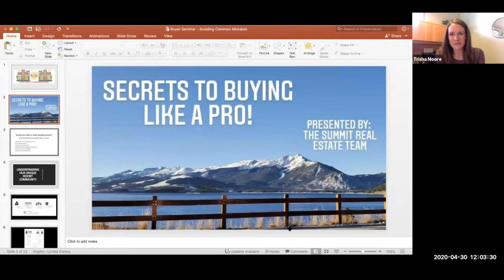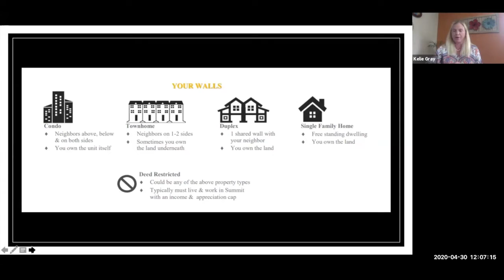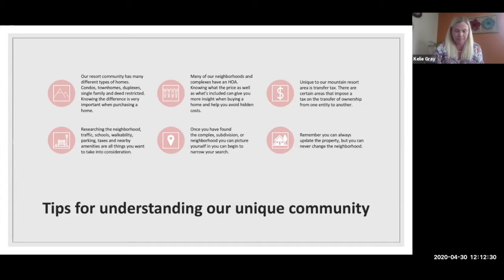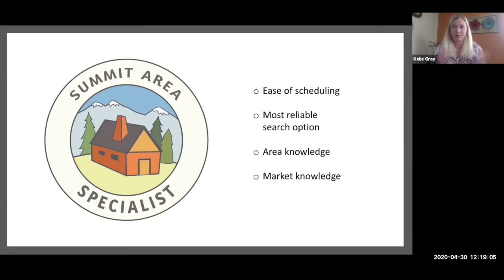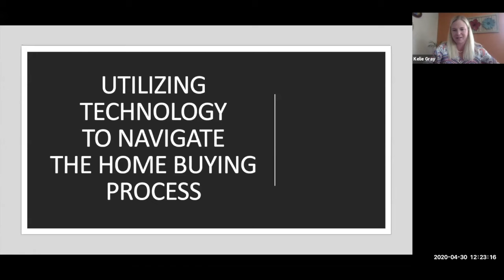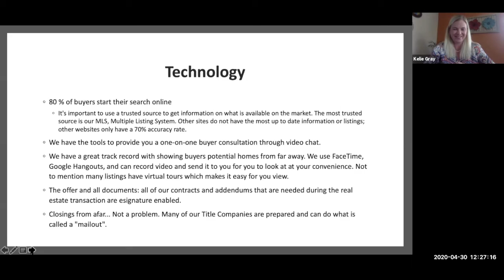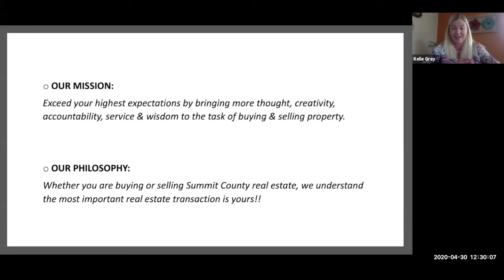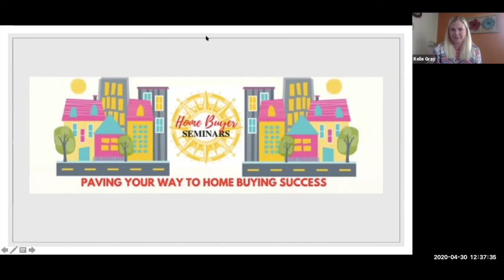Secrets to Buying Like a Pro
Paving Your Way to Home Buying Success Webinar Series
Webinar #1 Secrets to Buying like a Pro

Join Summit Real Estates Buyer Specialist Team as we discuss:​
📍Tips to Buying in our Unique Resort Community​
📍Current Covid-19 concerns​
📍Why Using a Local Lender is Key!​
📍Utilizing Technology to Navigate the Buying Process​
📍Why it is Smart to use a Local Realtor​ Using the Summit Real Estate Team!

Presented by: Summit Real Estate’s Buyer Specialists team Deena Heppner, Kelie Gray, Isabel Rawson and Trisha Moore.
With everything going on in the world, like covid, things have changed, and we are doing all we can to serve. Join our Buyer Specialists for informative video discussions aimed to educate and give you the confidence to navigate your way through the real estate process! What better way to learn about buying, selling, or investing in a home. than from the comfort of YOUR HOME!